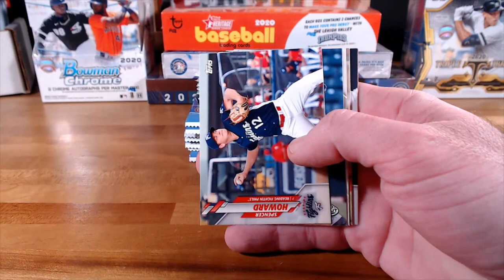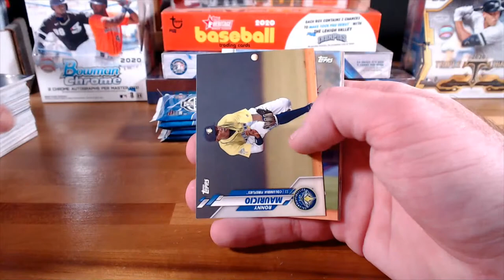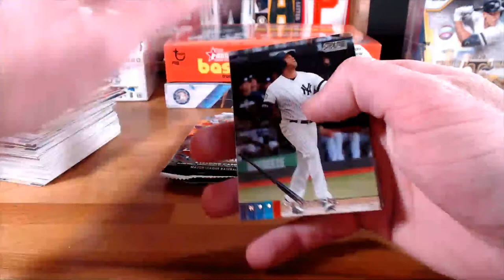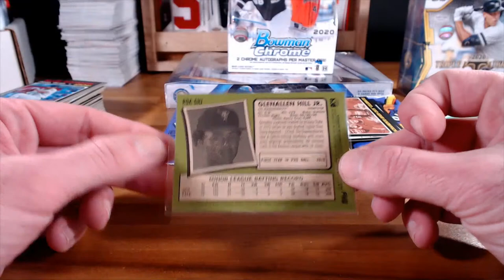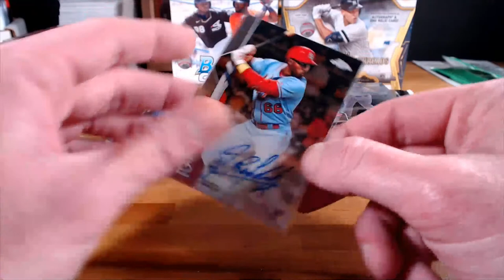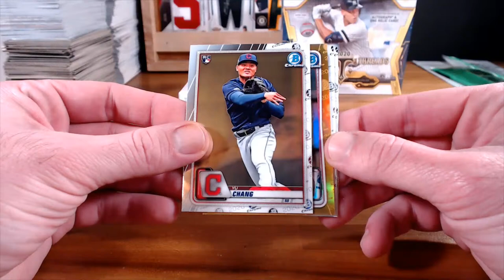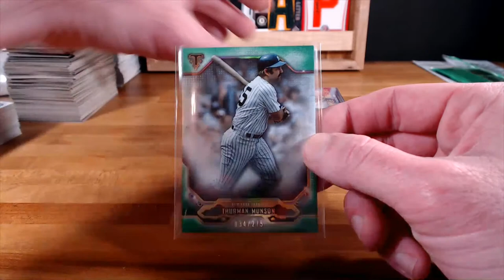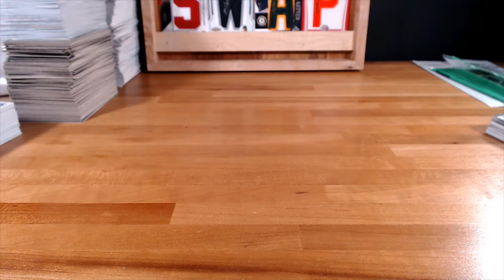2020 Baseball 6-Box Mixer - 10/12